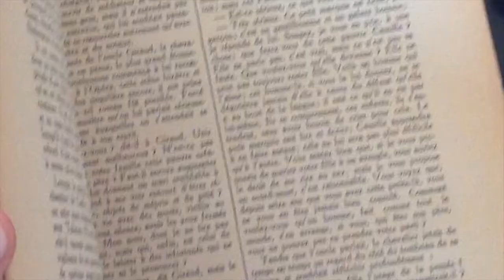La prochaine révolution française regardera-t-elle vers la Russie ? (Fabrice Grimal)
Cette lecture est extraite du livre "Vers la révolution" de Fabrice Grimal, paru en 2018 aux éditions Jean-Cyrille Godefroy. Retrouvez deux entretiens avec l’auteur de ce livre dans les n°174 et 176 de la revue Eléments ou sur le